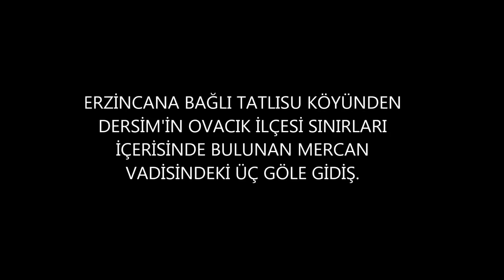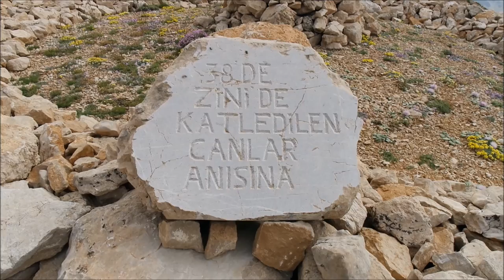OVACIK MERCAN VADİSİ GÖLLER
Erzincana bağlı tatlısu köyünden Dersimin ovacık ilçesi sınırlarında bulunan mercan vadisindeki göllere dağdan giderken doğada gördüklerimden küçük bir sunum.